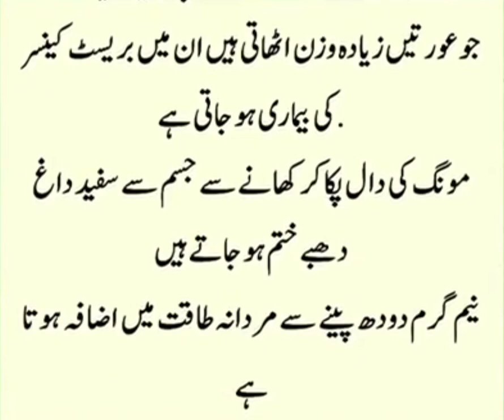dadi ama k totkay